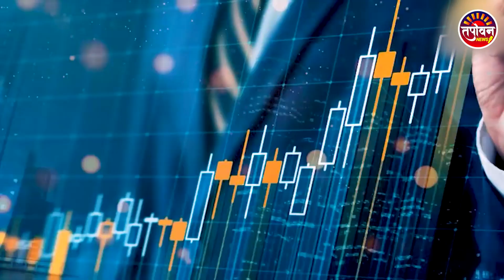जिस घर की नारी सुबह ये 3 काम करती है, उस घर की बरकत कभी नहीं रूकती | Acharya Shri Kaushik Ji Maharaj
▬▬▬▬ஜ۩۞۩ஜ▬▬▬▬
                              ▬▬▬▬ஜ۩۞۩ஜ▬▬▬▬

                              ▬▬▬▬ஜ۩۞۩ஜ▬▬▬▬
                                    !! महापुराण एवं कथाए !!
                              ▬▬▬▬ஜ۩۞۩ஜ▬▬▬▬